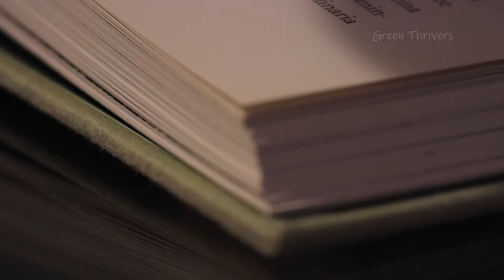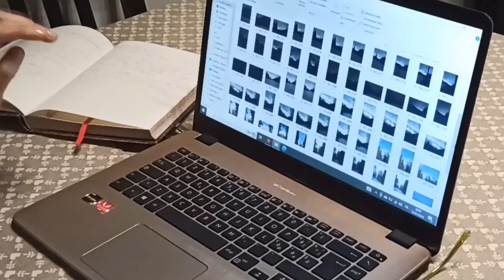The Year without Social Media that Changed my life.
Leaving the noise of digital distraction behind. My journey to rediscover creativity and inspiration in a secluded mountain cabin with no running water and my first attempt with artistic self portrait.